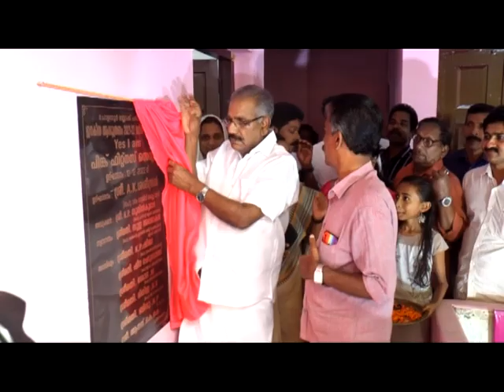KOZHIKODE JILLAVARTHAKAL 12 12 2022